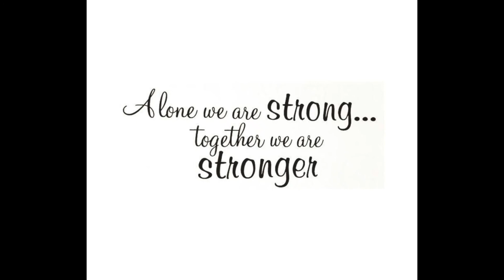Thuisworkout 23 - Partner Workout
Nodig je partner, (klein)kind of vriend(in) uit om sámen met jou deze workout te doen! :-D
Gezellig samen aan het werk en vergeet niet... LACHEN IS TOEGESTAAN! ;-)
Succes en veel plezier!